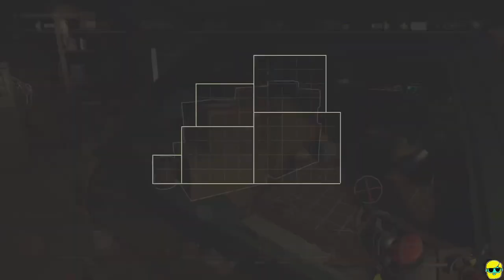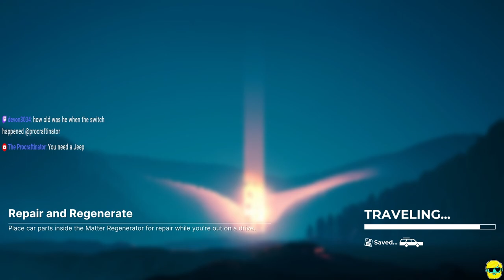Pacific Drive | Let's Play for the First Time in 2024 | Episode 19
Pacific Drive is a survival, crafting, driving, mystery, sci-fi, adventure game featuring a station wagon, set in the Pacific Northwest. I'm in!

Let's Play Pacific Drive!